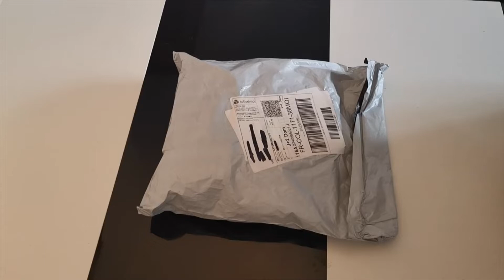Unboxing: Noël partenariat { Onedaysaving }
Je déballe avec vous mon colis du site Onedaysaving avec lequel j'ai un partenariat, je précise que cela ne change en rien mon avis.

00:00 Intro
01:13 Ornements
07:13 Lampe
11:15 Outro

Merci à vous de me suivre et de me soutenir ! ❤️